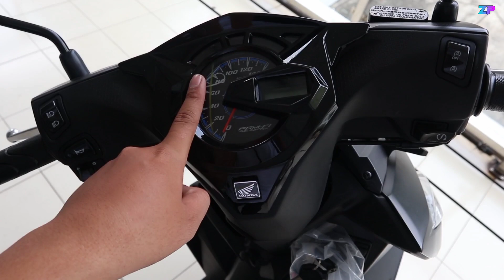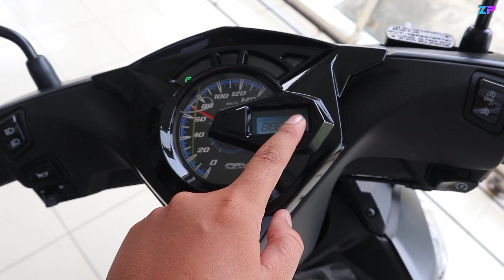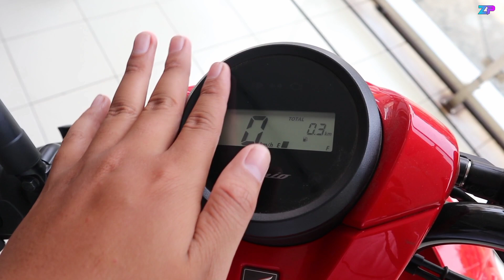BEAT VERSI TERTINGGI ( DELUXE ) VS GENIO VERSI TERTINGGI ( FABULOUS )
Beat Deluxe vs Genio CBS ISS FABULOUS.
mana yang terbaik?

Dark segi fitur kurang lebih sama, namun dari harga selisih sekitar 1 jutaan.
Lebih mahal Genio versi tertinggi jika dibandingkan Beat versi tertinggi.